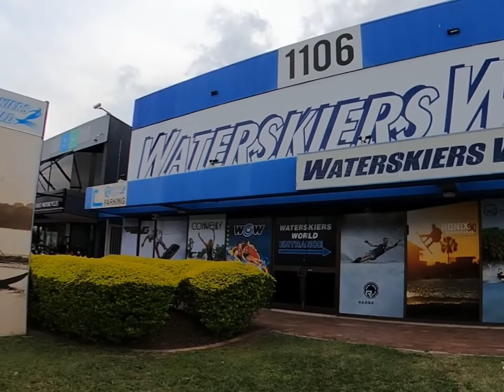Waterskiers World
We are sunrise starts for that glassy water and pulling the boat in after dark for the same reason. We are charging the wake for the hundredth time to nail that new trick and lapping the cable park ‘til your hands are raw. We are elbow to the water turns on open water and digging deep to get round that sixth buoy on the slalom course. We share your passion and that means we’ll always give you the best advice when it comes to having fun on the water.